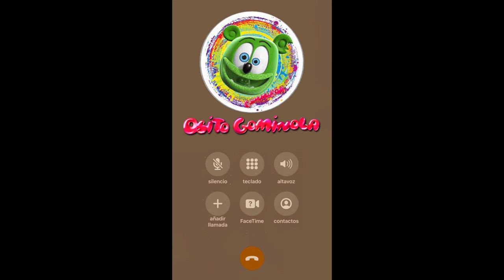Llamada al Osito GOMINOLA - Dulce GOMINOLA - Canción GOMINOLA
Llamada al Osito GOMINOLA. Conversación para niñes.
Llamada falsa.

Derechos de Autor: Christian Schneider.